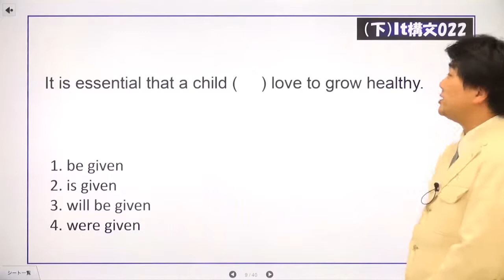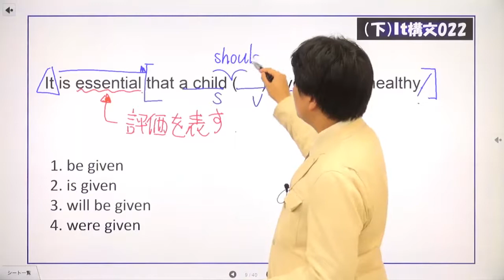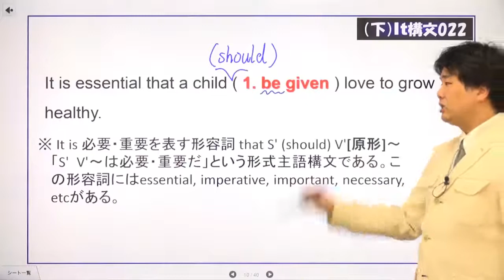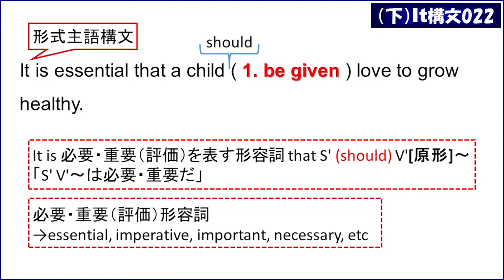マイドリ305_it構文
適語選択
It is essential that a child (     ) love to grow healthy.
1. be given
2. is given
3. will be given
4. were given